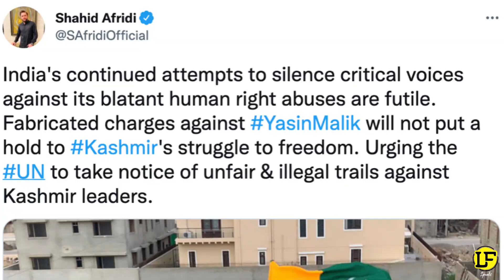Yasin Malik Sentenced To Life Imprisonment | PAKISTANI Public Reaction | LahoriFied Speaks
Yasin Malik Sentenced To Life Imprisonment | PAKISTANI Public Reaction